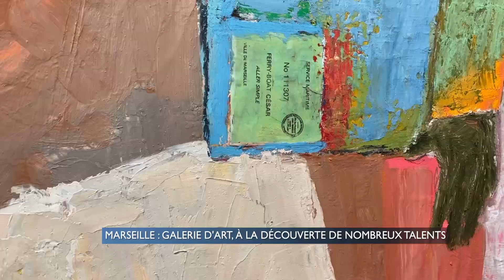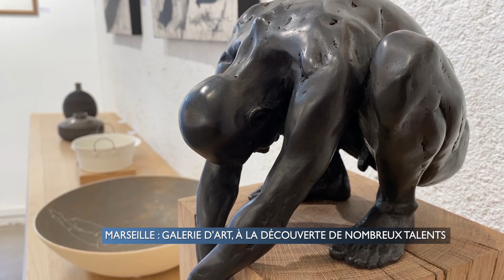Marseille : Galerie d’art, à la découverte de nombreux talents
A l’heure où les musées sont encore fermés, les galeries d’art sont le seul lieu qui permet au public de découvrir de nouveaux talents, de nouvelles œuvres et ainsi maintenir le lien avec le milieu culturel et artistique. Une galeriste marseillaise du cours julien a réuni une dizaine d’artistes. Elle nous ouvre ses portes.